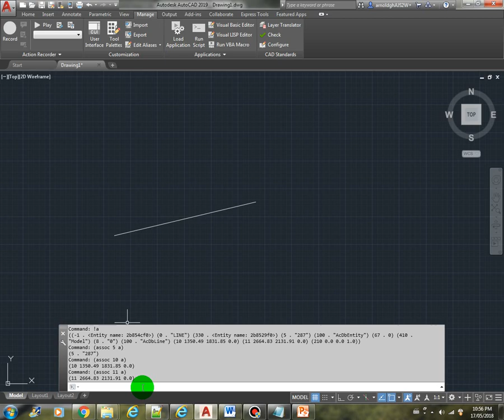AutoLISP List Functions - ASSOC Function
This video shows you the ASSOC function in AutoLISP.